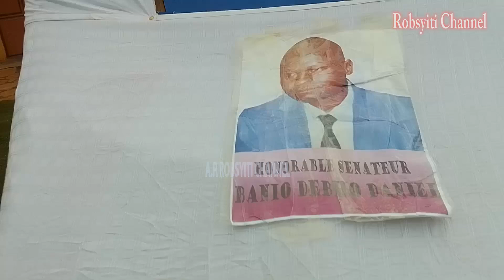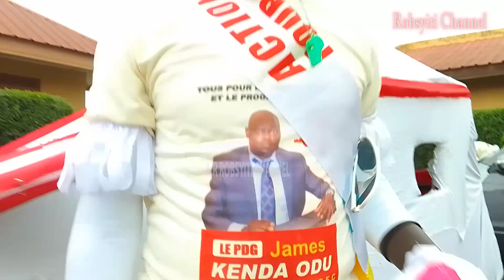SENKE BIKE MODIFIED INTO PLANE EXCITES CONGOLESE, JAMES KENDA RELEASED FROM PRISON AFTER 4 MONTHS